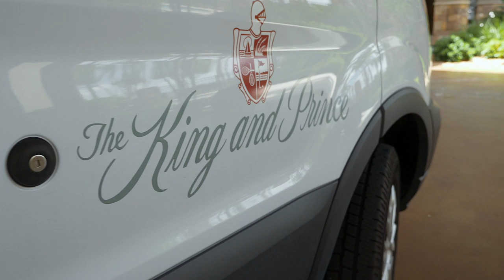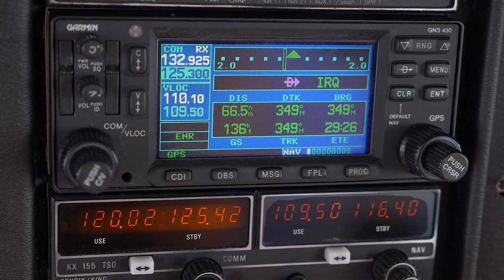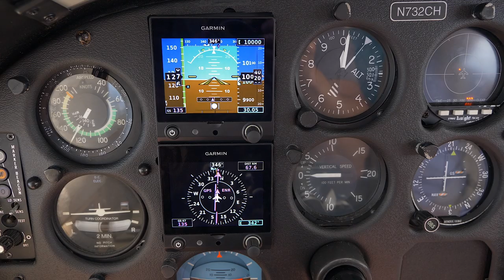Deep Sea Fishing and Cloud Surfing: St Simons Island in a Cessna 210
Recently (thanks to wonderful grandparents and fantastic babysitters!!) some friends and us were able to sneak away for an adults only trip to St. Simons Island, Georgia.  It was a much-needed recharge!  On the second day of our trip, my friend Todd and I went deep sea fishing, but for the rest of the time we just lounged at the beach.  It was a great trip and something made possible only by general aviation.  The drive would've been much too far and taken up too much of our weekend, and commercial flights don't go there.  Just one of the many reasons I love flying!!